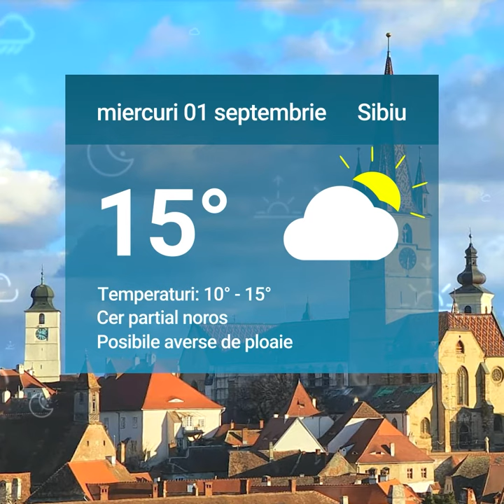Bărbat amenințat cu pușca la Sărata – „A tras în aer și a îndreptat-o de trei ori spre noi”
Bărbat amenințat cu pușca la Sărata – „A tras în aer și a îndreptat-o de trei ori spre noi” şi alte două știri de luni 30 august